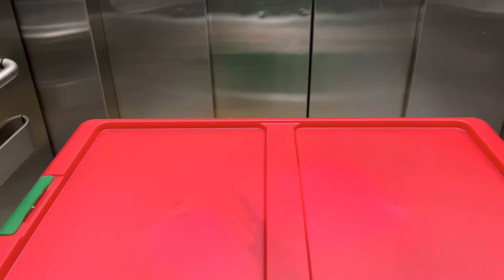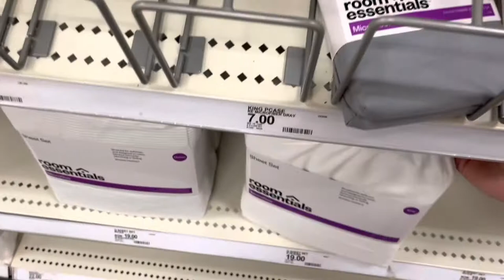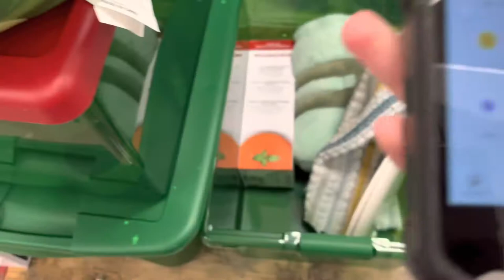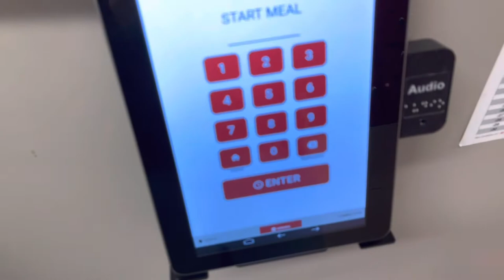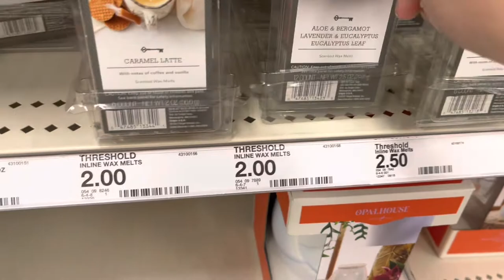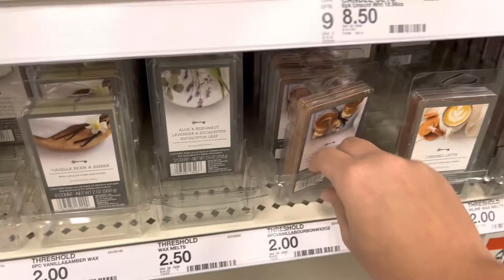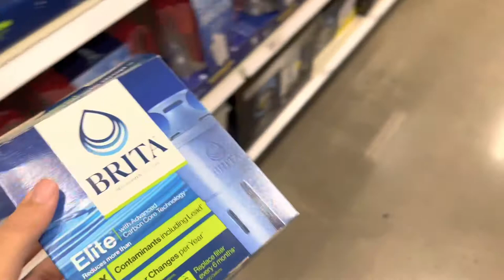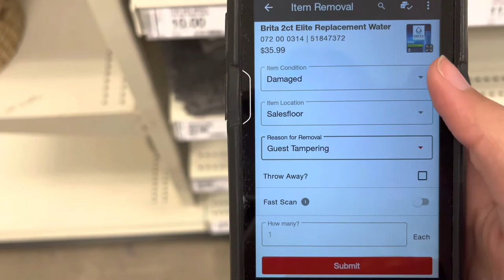a day in the life of a Target associate/work with me at Target (general merchandise/closing expert)